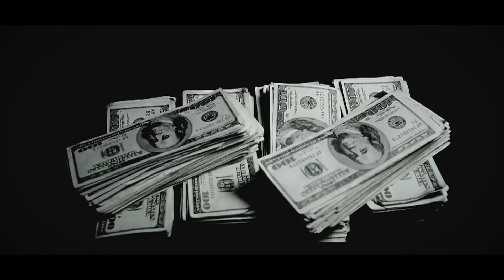BFS 01 prt 1 CLIPCHAMP keep